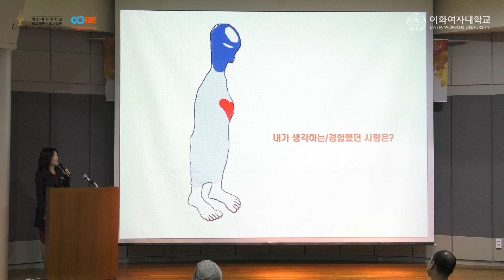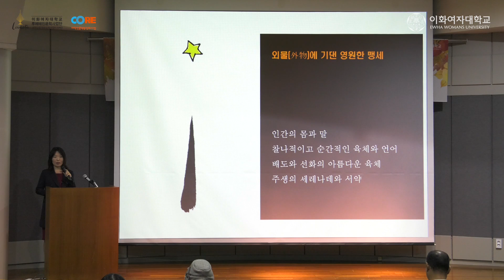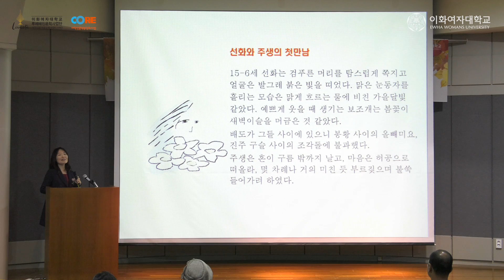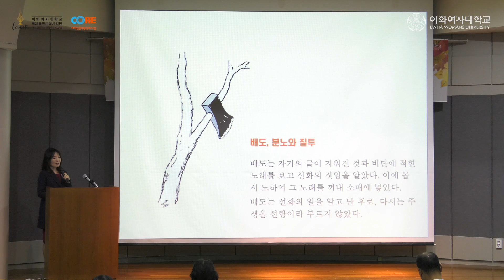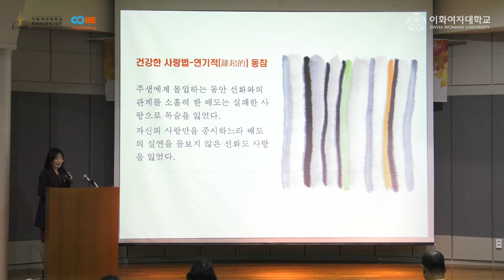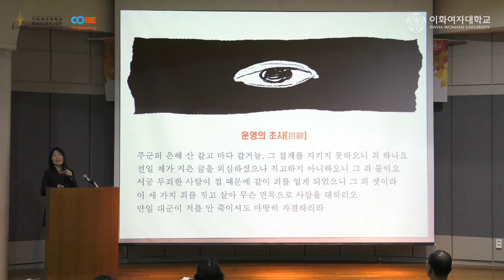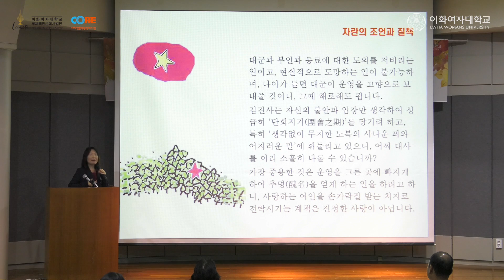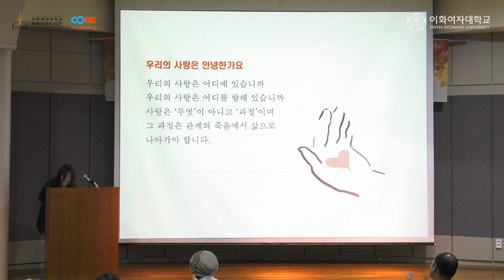[이화여대 인문학 콘서트] '주생전' '운영전'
이화여자대학교의 인문학 콘서트는 대학인문역량강화사업(CORE) 성과의 대중적 확산을 위해 마련되어 인문학적 깊이와 재미를 골고루 지닌 대중 강연이다.

주제 : 우리의 사랑은 안녕한가요?  '주생전' '운영전'
강사 : 이화여대 국문과 김수연 교수
일시 : 2017년 10월 25일